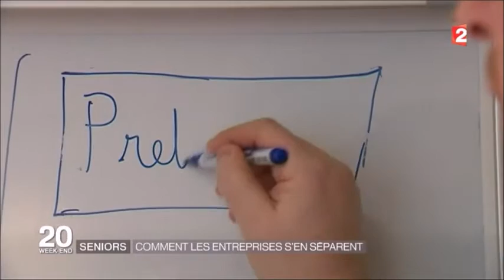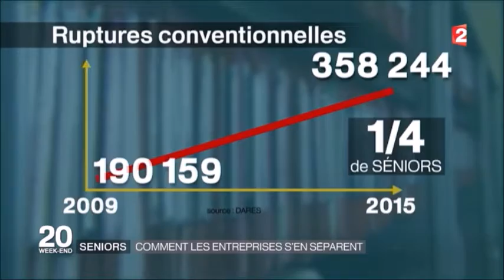Les Seniors - Chômage France2 - 5/02/2016 - 20H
JOURNAL FRANCE2 - 20H - Laurent Delahousse
Copyright France 2